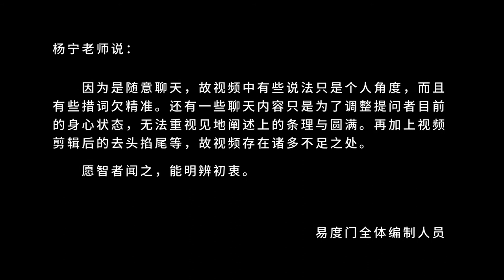一直走到不迷茫 易度门 聊天室汇辑2013年9月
一直走到不迷茫
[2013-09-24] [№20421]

下载和观看最新视频，请访问易度门官方网